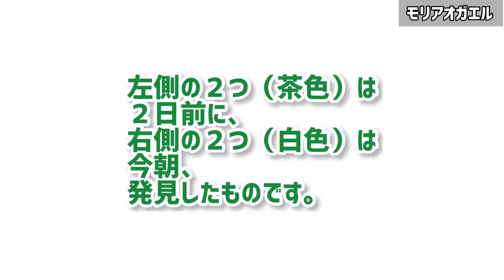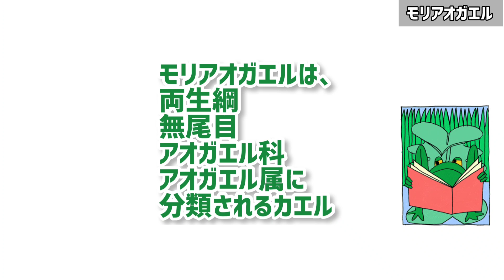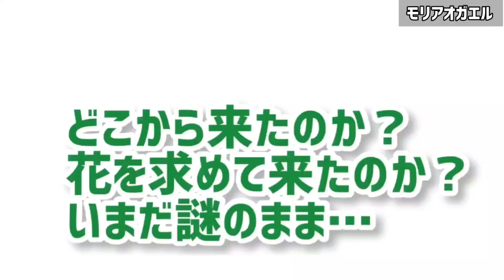【閲覧注意】超！珍しいカエル、絶滅危惧種モリアオガエル【縁起物】【幸せを呼ぶカエル】出世運、福がカエル、お金がカエル、無事カエル…今日もご安全に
幸せを呼ぶ…と言われている超珍しいカエルの卵の紹介です。モリアオガエルというカエルは木に卵を産みます。
視聴者様より貴重な動画をいただきましたので、今回は「くるま企画」ではないですがご覧ください。動画の感想コメントもぜひお聞かせください。

モリアオガエルとは？
学 名
Rhacophorus arboreus
分 類
無尾目　アオガエル科
アオガエル属

繁殖期の4～7月は、里山の池や沼の周囲で見られる。それ以外は森林にいるので、見つけにくい。オスは体長40～70mm。メスは60～80mm。池の上に張り出した木の枝などに、白い卵塊を産みつける。まずはそれを見つければ、モリアオガエルがいる印である。夜になると産卵をしているのが見られる。夜行性で、日中はあまり活動しないので、発見は難しい。

通常のいびきんTVの動画はこちら

いびきんTVでは新型車の試乗、内装・外装、荷室、装備、ボディカラー、走行性能、スペース・収納、機能・安全性能などの紹介をはじめ、見積りシミュレーション、おすすめオプション、おすすめグッズを紹介していきます。

▶️ZDR026
アマゾン

●ご要望のご依頼などはコメント欄、カーチューン、Twitterにお願いします✨😊

🚗『ibikingTV』【SNS】
■CARTUNE